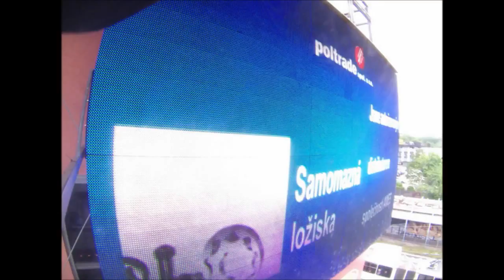Poltrade 28 8 2015 ČB